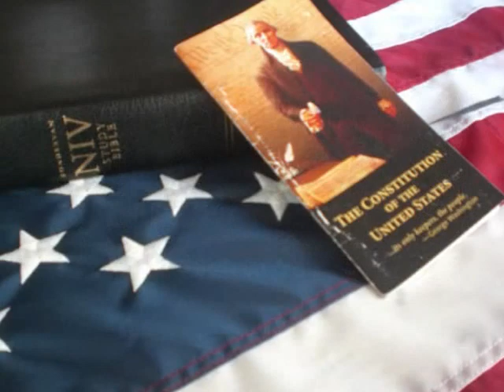jobless in america